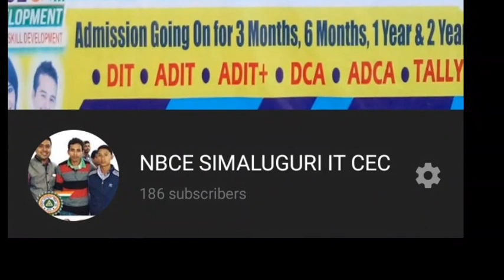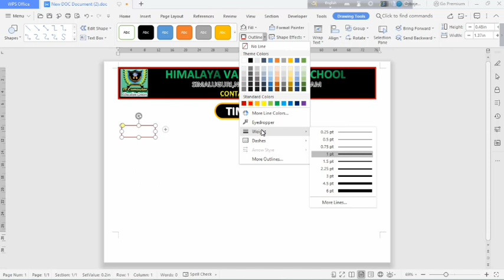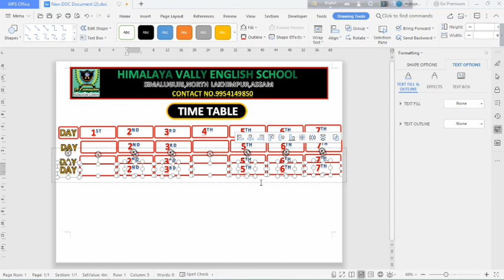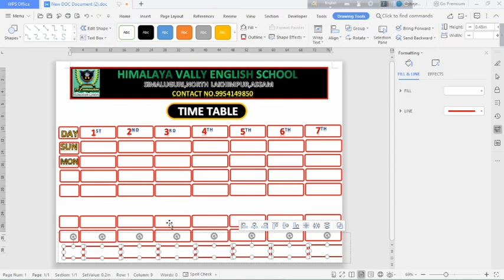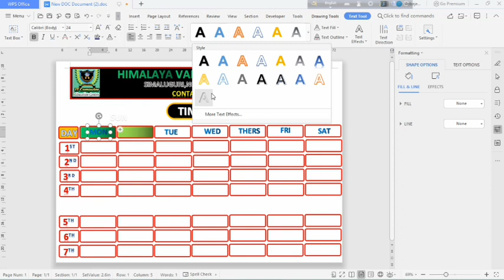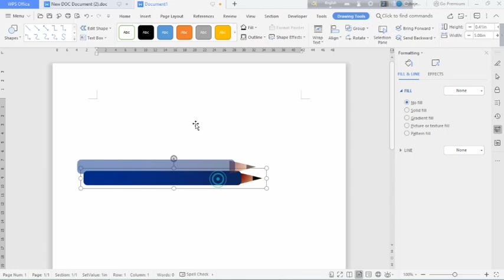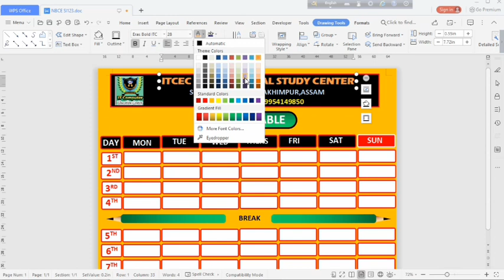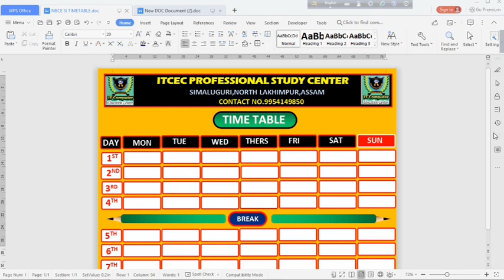How to Create a Time Table, using MS Word, in Just 30 minutes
Hello Friends In this Tutorial we are able to Learn Easy Step of  Making a Dynamic Look Time Table in just 30 Minute in step by Step description in Assamese Language, Please watch and Note Down And Subscribe our Channel.